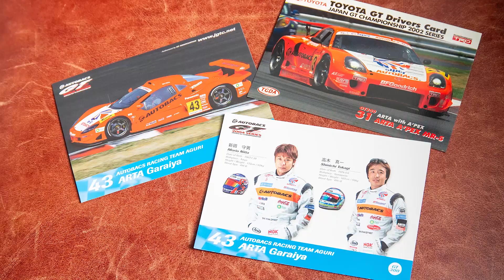【 緊急企画 !! 】かつての盟友 新田守男 × 高木真一 対談（MC 桃香）前編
通算勝利数を更新し続けるこの２人に、K-tunes Racing オリジナル企画として、その想いを語ってもらうことになった。
出演　新田守男　高木真一　桃香